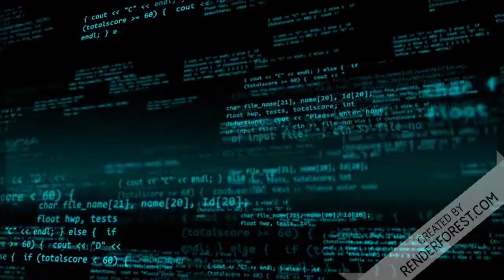VISITA DE LULA AO COMPLEXO DO ALEMÃO, TRAZENDO SEUS FRUTOS 😑